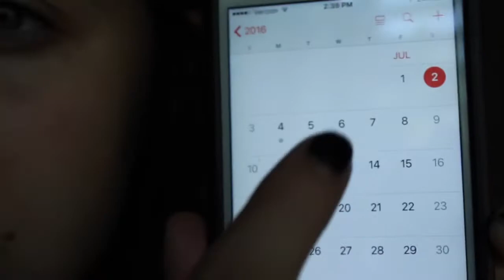ROAST YOURSELF CHALLENGE RAP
this is kind of a joke but the challenge seemed fun, so hey why not?!?

LYRICS:
why even make videos
when everyone already knows
you can't rap and you're not cool you're not even in high school
I hope this is an April fool please go dive into a pool
you didn't even follow the rules
you weren't nominated you're so uncool do you need a step stool
to get up to my level you only five two you only own like two shoes
and your videos make me snooze you're stories make me confused probably why you get no views
do you think you're unique?
everything you do is overused
Your comebacks are pretty weak
And youre videos leave me unamused
you really have a problem
With waching Dan and phil
you basically have a shrine for them obviously you have time to kill People say youre trash?
More like youre the whole landfill you try to film like them
those dreams you'll never fulfill You have songs stuck in your head So you cant ever just stand still please go do us a favor
and step on an anthill
in the daylight you never wear white
to match your so called aesthetic, right? but it's not cool and out of sight
when it's 100 degrees Fahrenheit
id rather cut my ears off than listen to you sing
your voice is a major turnoff and you can't play anything